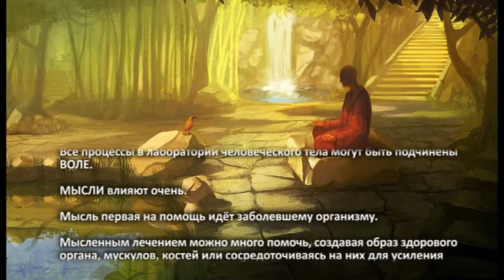ПРАНАЯМА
"... Каждый заболевший орган нуждается в заботе."